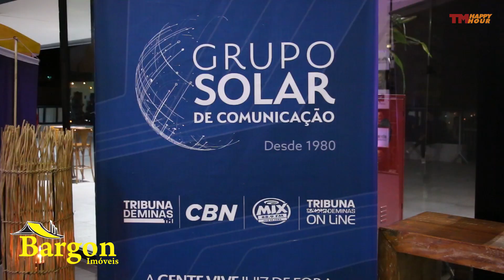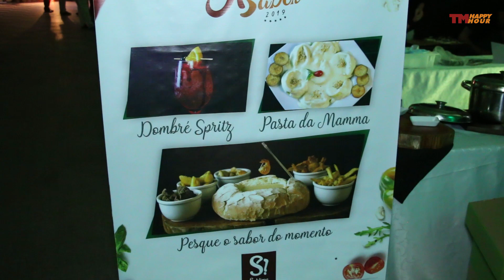Coquetel de Abertura JF Sabor 2019 - TM HappyHour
O festival chegou à sua 18ª edição explorando todas as nuances possíveis em torno da “Cozinha Afetiva”. Serão aproximadamente 40 dias para você, sua família e amigos degustarem o que há de mais delicioso na nossa gastronomia regional. E é claro, também escolher os pratos favoritos!